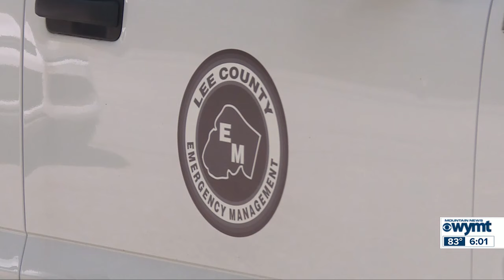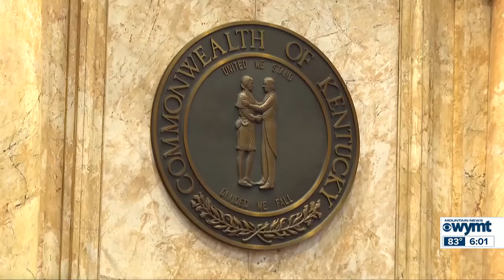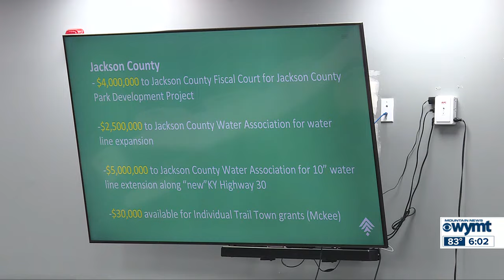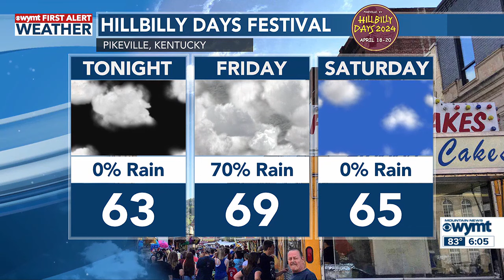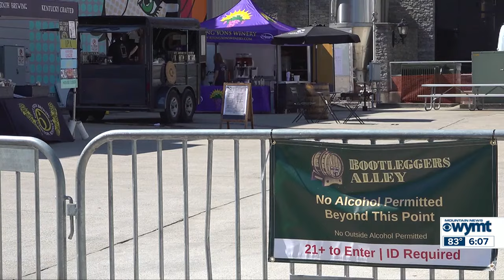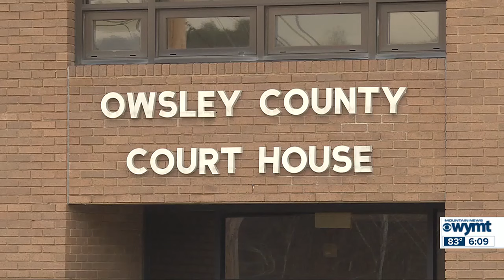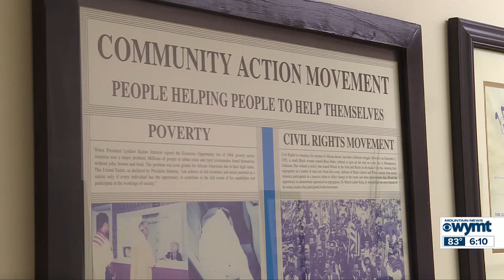WYMT Mountain News at 6 p.m. - Top Stories - 4/18/24